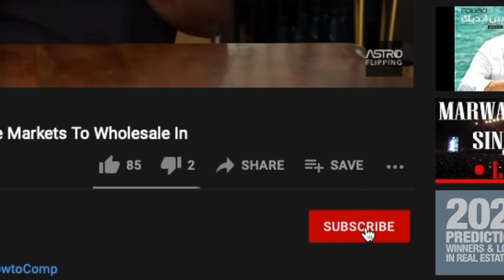Top 4 Fix And Flip Mistakes - I WAS DOING IT SO WRONG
Fix and flips are some of the best ways to make money, and if you manage to avoid the mistakes I list in this video it can save you thousands of dollars. I learned the hard way and made every single one of these mistakes, it hurt my wallet. I want to help you future flippers by keeping the mistakes low, and the profit high.

👩🏼‍🚀   Tune in to Wholesale Hotline live on my YouTube every Monday 5pm PST

🔑 FREEEEEE 🔑